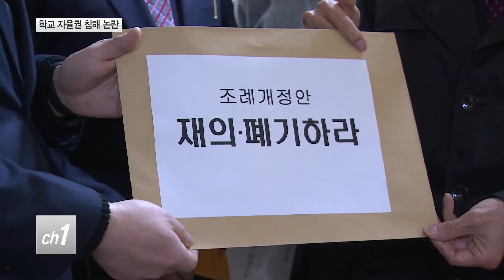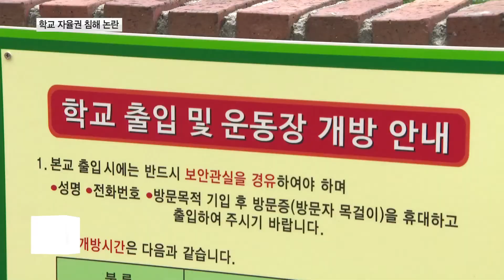"학교 자율권 침해" 서울 교장회 조례 개정 '반발'_티브로드서울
[티브로드 서주헌기자]

[앵커멘트]
최근 서울시의회가
일선 학교장들에게 위임된 행정권한을
교육감이 언제든 되돌릴 수 있도록
조례를 개정했습니다.
소식이 알려지자 서울시 학교장 연합회는
즉각 반발하고 나섰습니다.

[기사내용]
서울시 유초중고등학교 원장교장협의회
회장들이 시의회를 찾았습니다.

교육감 행정권한의 위임에 관한
조례 개정안의 재의결과 폐지를 요구하는
입장문을 전달하기 위해서입니다.

해당 조례 개정안은 지난 20일
시의회 본회의에서 원안 가결됐습니다.

현재 학교장과 교육장 등에 위임돼있는
행정권한을 필요시 교육감이
직접 행사할 수 있도록 하는 내용입니다.

학교장들은 조례 개정으로
교내 시설뿐만아니라 교사들의 인사 문제,
교과서 선택 등 운영 전반에 대한 자율성을
잃게 될 것이라는 주장입니다.

만약 교육청이 건건이 개입하게 된다면
행정력 저하로 학교 지원 기능도
약화 될 것이라고 강조했습니다.

한상윤ㅣ서울시유초중고교장회 회장
"교원 대표, 학부모 대표,
지역 사회 대표가 있습니다.
이분들이 충분히 의논해서 결정하고 있습니다.
만약에 이것도 만족스럽지 못한다고 한다면
가칭 협의체를 구성하는 것들을 모색해야지
법률적으로 조례를 개정해서
이렇게 폭거를 한다는 것은
옳지 않다고 생각합니다.“

조례 개정안 통과에는 지난 4월 있었던
광진구 장안초등학교 사례가 도화선이됐습니다.

학교장이 학생들의 안전을 이유로
정문을 폐쇄하고
방과후 운동장과 놀이터 사용을 막으면서
학부모들과 갈등을 겪었던 것이 주요 원인으로
남았습니다.

조상호ㅣ서울시의원
"교장이 바뀔 때마다 학교의 운영 정책들이
바뀌어서 오히려 혼란을 초래하는 경우가
있었습니다.
그래서 교육청의 지도감독을 좀
철저히 해줬으면 하는 바람인 것입니다.“

한편, 조례 개정안이 가결된 이후
서울시교육청도 이에 대한 우려의 뜻을
나타냈습니다.

현행 조례에서 교육감은 일반적인
지휘 감독권을 가지고 있고
위법한 학교 처분에 대해서는 취소 중지권을
보장하고 있다며 교육청 역시 재의결 요구를
심각하게 검토하고 있다고 밝혔습니다.

티브로드뉴스 서주헌입니다.

(촬영/편집- 김웅수 기자)